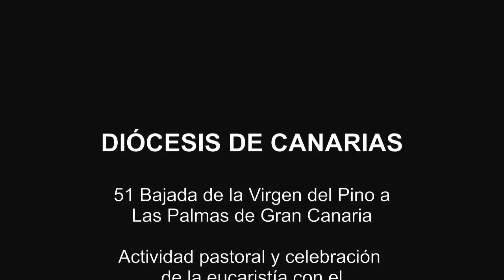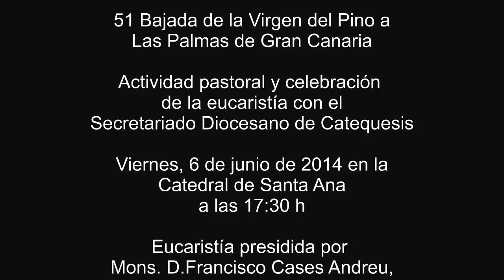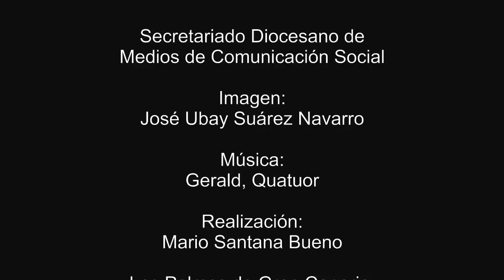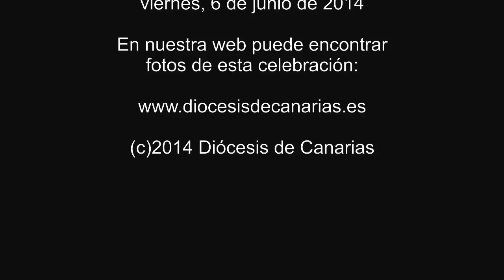CATEQUESIS celebración en la catedral el viernes, 6 de junio 2014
El viernes 6 de junio de 2014 a las 17.30 h la celebración pastoral y la eucaristía estuvieron a cargo del Secretariado de Catequesis de nuestra diócesis.